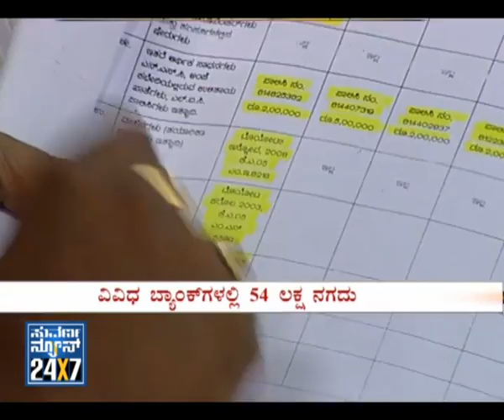Seg _ 3 Duniya - Discussion with MLA M. Srinivas - 29 May 12 - Suvarna News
SUVARNA NEWS 24X7 - 29 May 12 MLA M. Srinivas- Karnataka